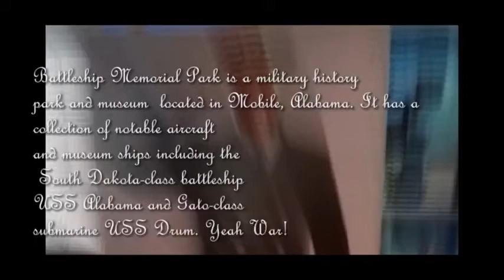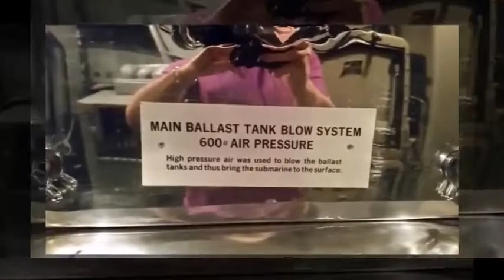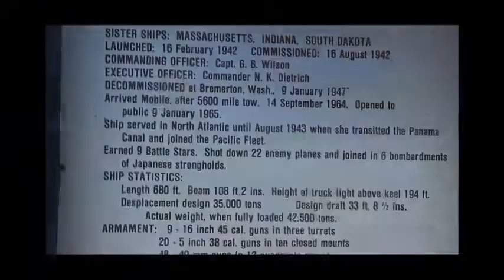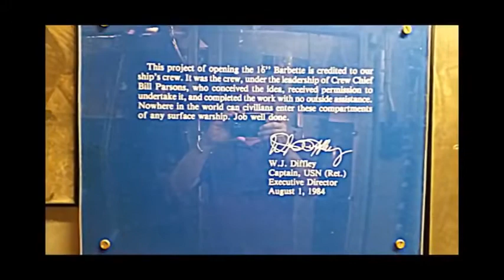My Video Dedicated to War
Photographed at Battleship Memorial Park, which  is a military history park and museum located in Mobile, Alabama. It has a collection of notable aircraft and museum ships including the South Dakota-class battleship USS Alabama and Gato-class submarine USS Drum. The music is from the "Victory at Sea" suite by Richard Rodgers.